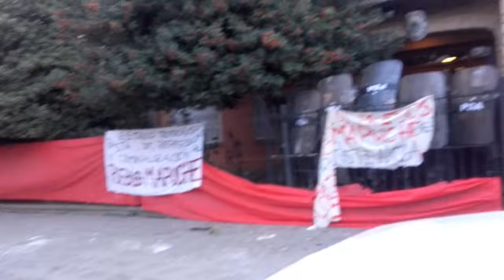Manifestación mapuche en el Juzgado Federal